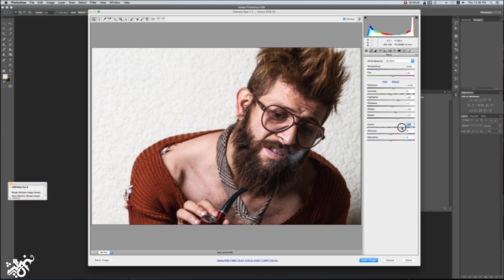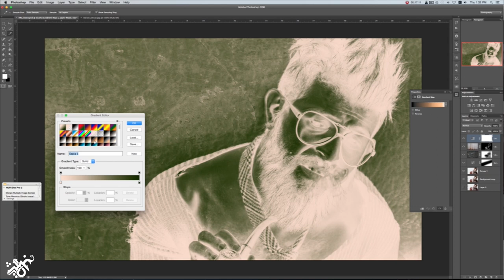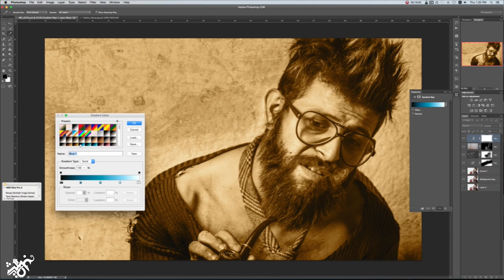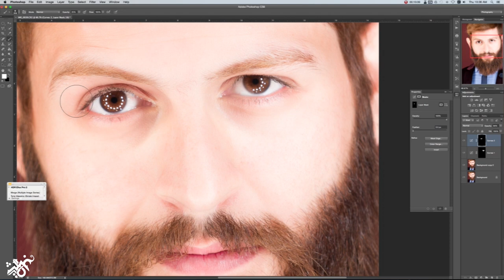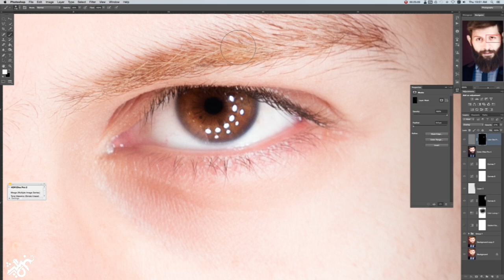New photoshoot behind the scenes & Speed Art photoshop process - Ghaith Salih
New photoshoot behind the scenes & Speed Art photoshop process
It's only to communicate and not drop out of photography and image processing

Ghaith Salih
Iraq - Baghdad

* Hunted - Transformers: Age of Extinction - Soundtrack